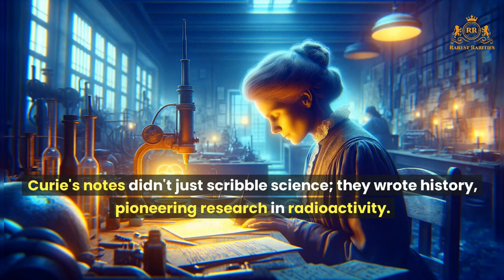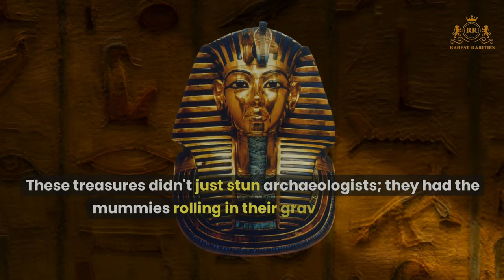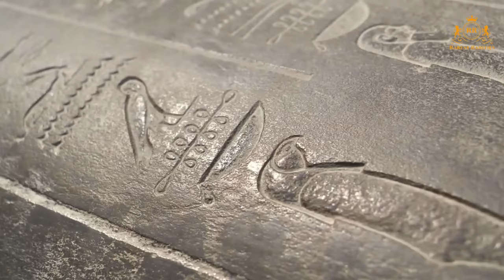10 World-Changing Relics That Shaped Modern Society... But Whisper Secrets from the Past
This video is a treasure trove for history buffs and curious minds alike!

Discover the artifacts that have shaped our world and continue to fascinate us. From technological marvels to artistic masterpieces, these items have left an indelible mark on human civilization.

🔍 What's Inside:

The Apple I Computer - Witness the humble beginnings of the digital revolution.

Wright Brothers' First Airplane - Soar into the skies with the birth of aviation.

Stradivarius Violins - Hear the strings that played the music of history.

Marie Curie's Notebooks - Uncover the scribbles that radiated scientific breakthroughs.

Neil Armstrong's Spacesuit - Touch the stars with this symbol of space exploration.

King Tutankhamun's Tomb Artifacts - Unravel the mysteries of ancient Egypt.

The Gutenberg Bible - Leaf through the pages that printed a new chapter in human knowledge.

Van Gogh's Starry Night - Gaze into the swirling night that revolutionized art.

The Original Declaration of Independence - Read the words that declared a new nation.

The Rosetta Stone - Decipher the key that unlocked ancient languages.

📝 Join the Discussion: Which artifact fascinates you the most? Share your thoughts and any historical items you think should have made the list!

🔔 Stay Updated: Don't miss out on our future videos!